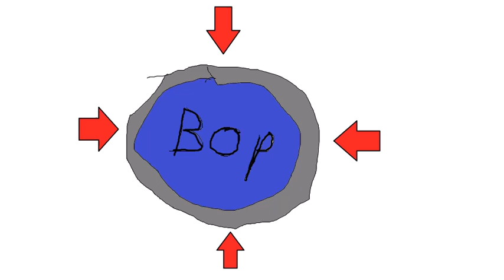Bangers, Bops, and Banter Ep. 5 - Cold Fact